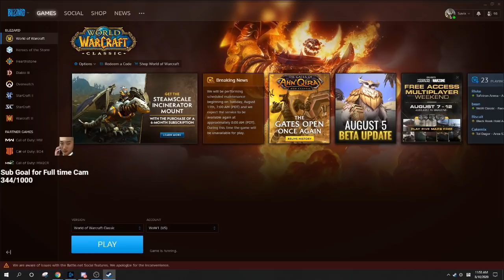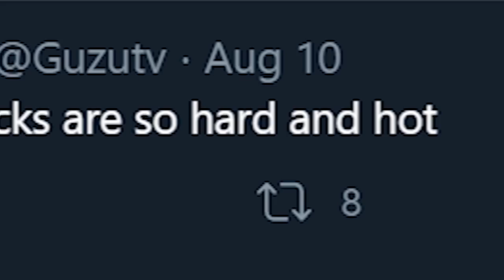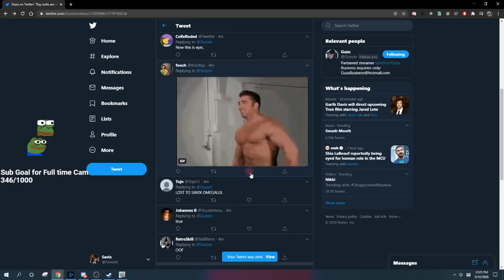Rank 14 Savix Guzu Rogue PVP Twitch Highlights ft. Sodapoppin